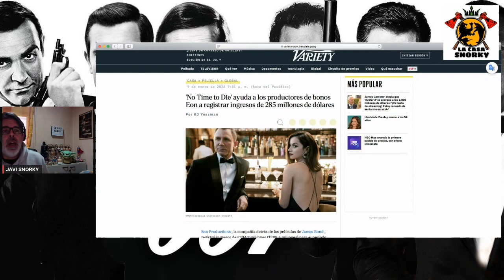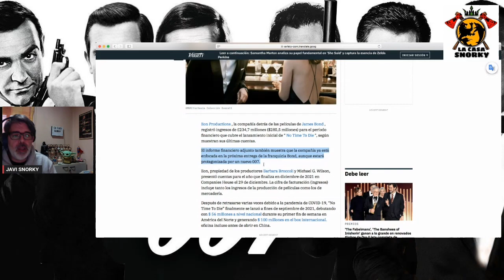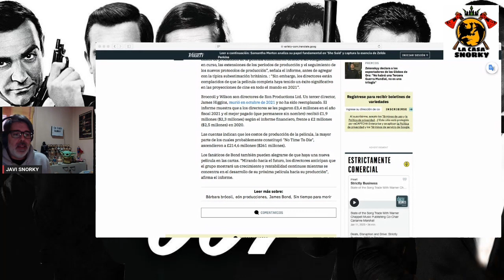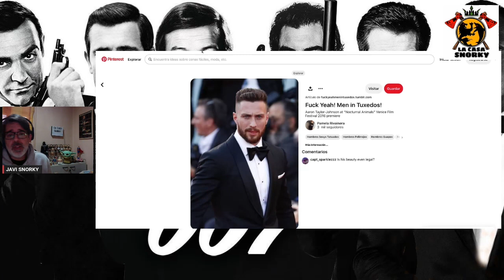BOND26 EN MARCHA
¡FAMILIA BONDIANA!

Nuestro Bond, JAVI Bond nos trae un nuevo video con la ultima noticias sobre jamesbond y los primeros pasos para la producción de Bond26

Dale al ▶️ deja 👍 y descubrelo 😎 😎😎